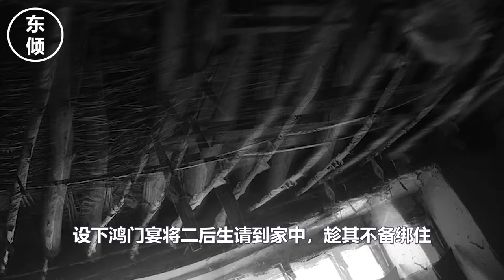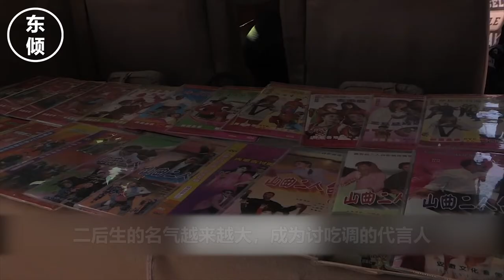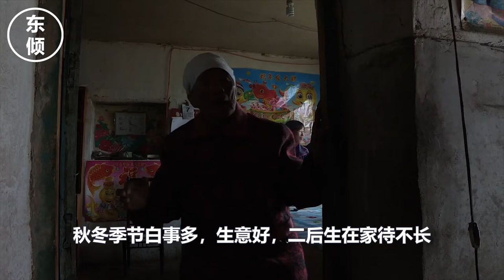【东倾】和有夫之婦搞破鞋，慘遭挖眼後他活了下來... 一個以死誕生的故事！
哈嘍哈嘍我是東傾，我們今天要看的是徐童遊民系列的紀錄片《挖眼睛》！
跟踪內蒙古二人台民間藝人二後生，追述了那些不堪的往事，
呈現他以死延生的人生境遇...
🤓哈嘍哈嘍，我是有趣有料的东倾
📽我會在這里為你解說冷門佳片
📝讓我們一起聊聊電影，品味生活